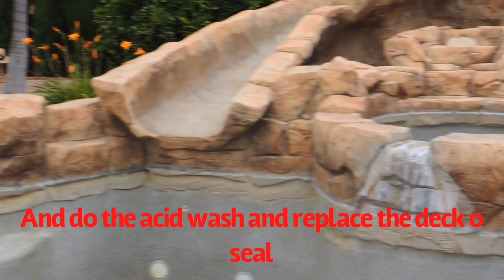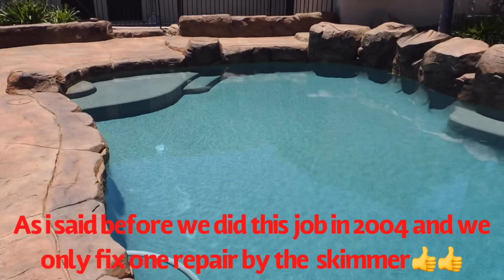How to paint artificial rocks with USING ONLY 3 COLORS!!!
Hello friends happy Father’s Day in this video we will show you how to paint a artificial rocks